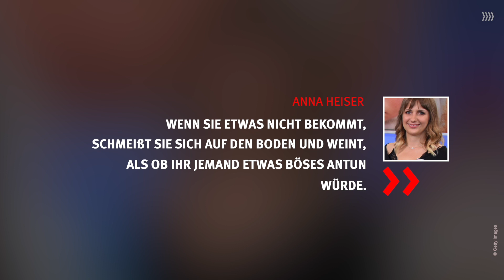Bauer sucht Frau: Anna Heiser spricht über Probleme mit ihrer Tochter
Die zweifache Mutter berichtet auf Instagram von heftigen Wutanfällen ihrer Jüngsten.